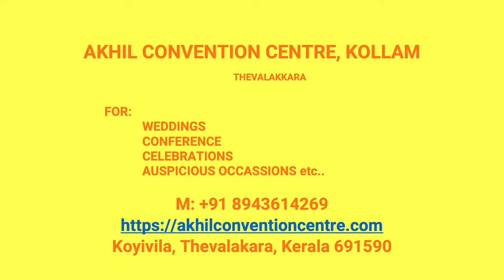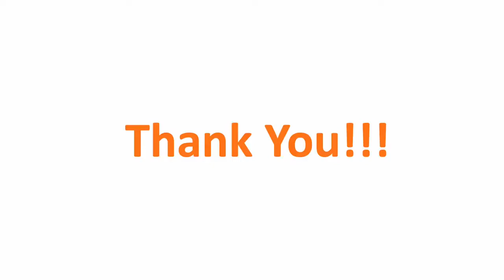Kalyana Nischaya Hall Kallar Kollam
Akhil Convention Centre Kallar
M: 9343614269